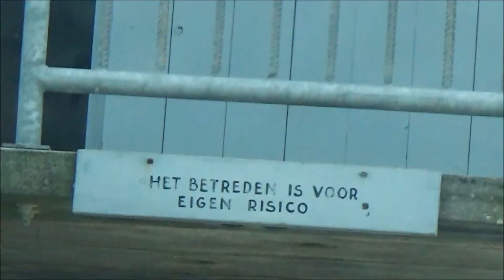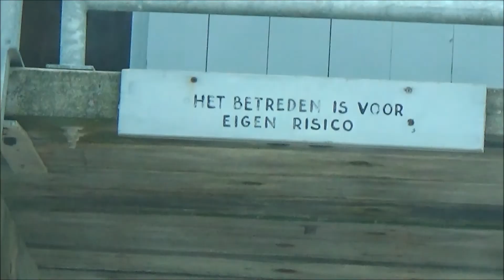driving on the beach of terschelling.. strandrijden.... HD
op zondag 11 januari zijn we een stukje gaan rijden op het strand van Terschelling. een Subaru Impreza stawag Suzuki jumny en Mitsubishi pajero pinin 2.0

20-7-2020 Update!  Er is een Suzuki jumney uitgeleend door Garage Cupido aan de VVV-terschelling deze is verkocht per op-bod en een deel gaat naar een goed doel, de Suzuki is uiteraard te herkennen aan de Terschelling Stickers!